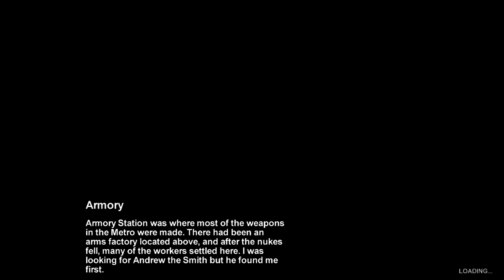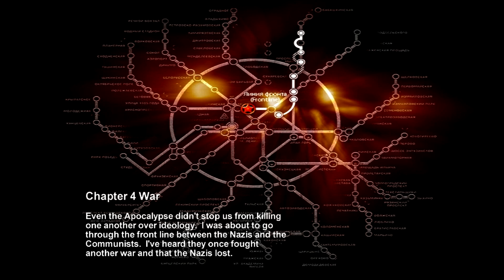metro 2033 LP episode 10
another fun episode of metro 2033 enjoy